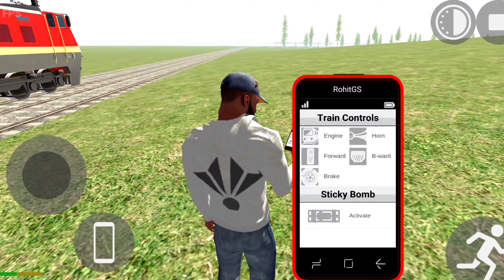Indian Bikes Driving 3d Mr Meat Attack In City | Impossible 3 Challenge Kidnapped City Mr Meat Video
About the GAME:
Experience the thrill of riding on Indian roads with the best Indian bike driving game! This game features a variety of Indian bikes, realistic Indian roads and traffic,and challenging gameplay that will keep you hooked for hours on end.

So what are you waiting for? Download the best Indian bike driving game today and start racing.

🎮Have a game in mind for our next adventure? Drop your suggestions in the comments!

Join the @aadilgta   community - share yourthoughts, strategies, and gaming experiences in thecomments section. Your feedback keeps the adrenaline pumping!

Let's dominate these virtual roads together!